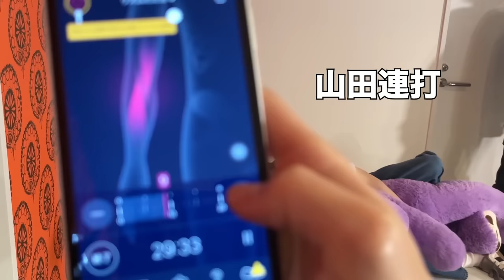#263【ガチオフ!!】この部屋で寝たらこうなるぜの日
今回はですねジャにの初!!
ガチオフ動画です笑笑笑笑
撮影の合間の空き時間に卍が寝た。
そりゃ、やらないわけゃないだろぉ！